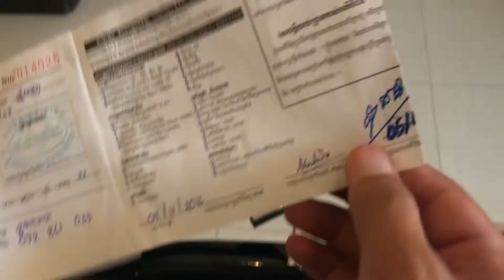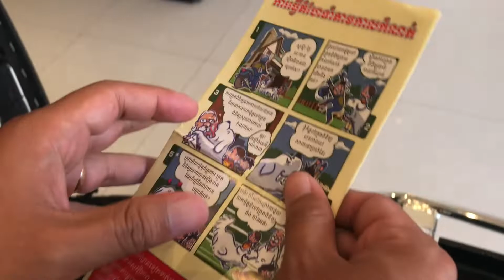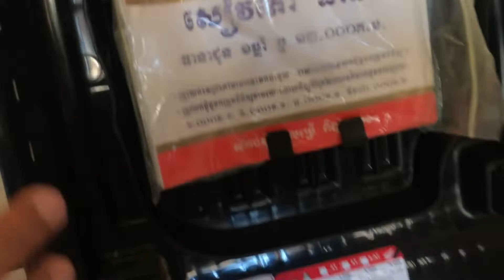Save Your Motorbike, Save Your Money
ចង់មានបាន យើងត្រូវចាប់ផ្តើមពីការចេះថែរក្សារបស់ទ្រព្យឲ្យបានយូរអង្វែង ។ រឿងតិចតួចៗដែលយើងធ្វើប្រចាំថ្ងៃ ជាឬសគល់នាំឲ្យយើងម្នាក់ៗ ទទួលបានផលដូចសព្វថ្ងៃនេះ ។ ដូច្នេះបើលទ្ធផលយើងថ្ងៃនេះ យើងមិនពេញចិត្ត អញ្ជឹងត្រូវពិនិត្យឡើងវិញរាល់សកម្មភាពរបស់យើង ឬអាចឲ្យមិត្តជិតស្និតយើងជួយប្រាប់ ។
Getting wealthy starts from knowing how to take good care of our belongings including motorbike and cars. The longer they last, the more money we can save. We need to start from small daily activities because they will accumulate day by day like a snowball effect. Enjoy the video.